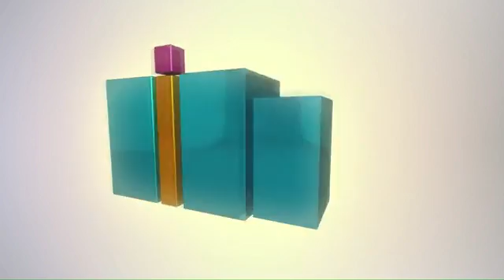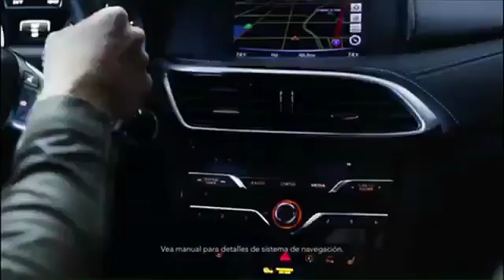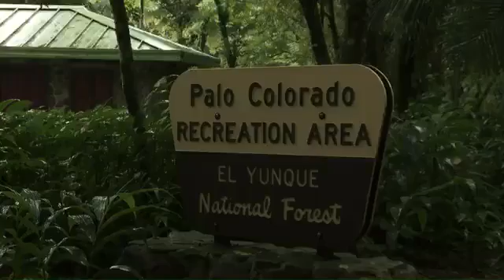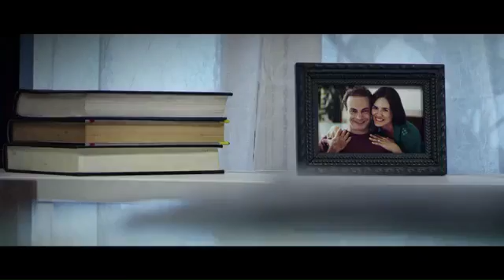Jugando Pelota Dura, SISTEMA TV (Lo Mejor En Entrevistas 2016)